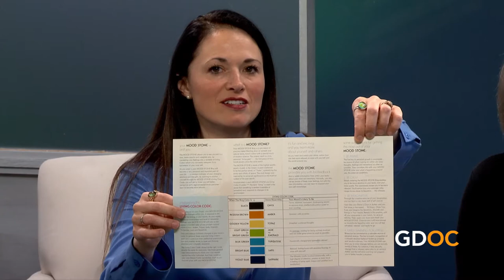Enhancing Your Mood with Josh Reynolds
What if you had a piece of jewelry that combined style, science and technology?

Josh Reynolds, the inventor of the Mood Ring found a way to fuse these elements together!  Hear about the past, present and future of the iconic product while Amy and Lauren sit down with the creator himself.

Although much of the market considered the mood ring a fun fad, it in fact is based on sound science, and is a true indication of your stress or relaxation level is not only a valuable tool for self-awareness but also self-control.